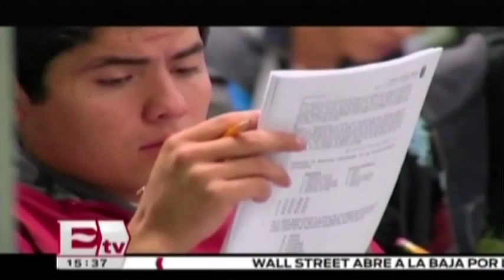GDF inaugura Bachillerato Universitario en el Centro / Excélsior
Miguel Ángel Mancera, jefe de gobierno del Distrito Federal, dijo que su administración cumple con el compromiso de dar oportunidad a los jóvenes que no alcanzaron un lugar para estudiar en un nivel medio superior, creando espacios para que puedan cursar el bachillerato, al encabezar la inauguración del primer plantel bachillerato universitario del Centro Histórico en el Teatro del Pueblo.

29 de octubre 2015